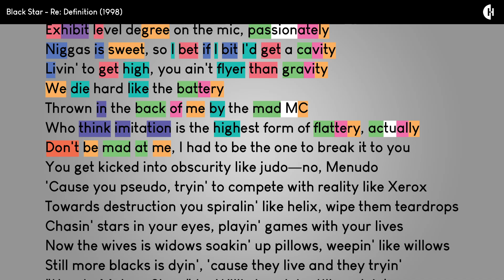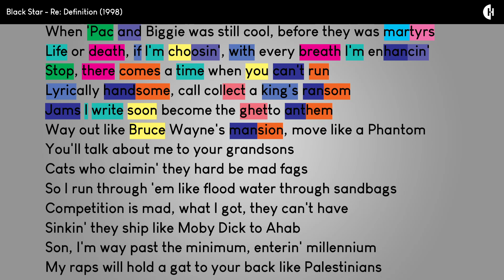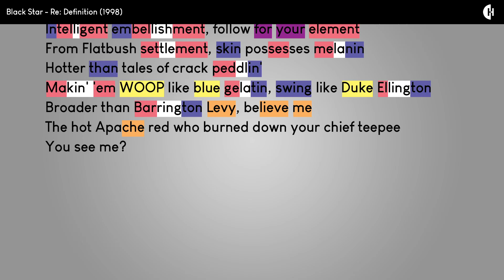Black Star - Re: Definition | Mos Def and Talib Kweli | Rhymes Highlighted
The rhyme scheme and lyrics from Mos Def and Talib Kweli's on "Re: Definition" off of Black Star's 1998 album "Mos Def & Talib Kweli Are Black Star".